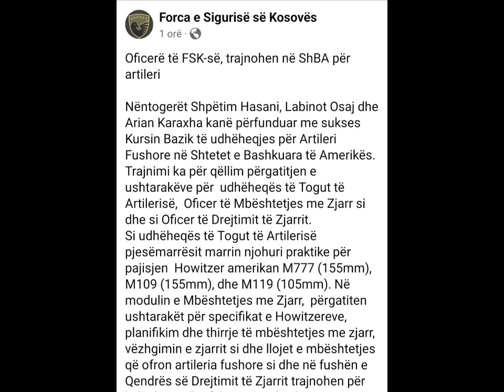Fsk trajnohet per Artileri te rend 155m Nga Amerikanet/ 2024